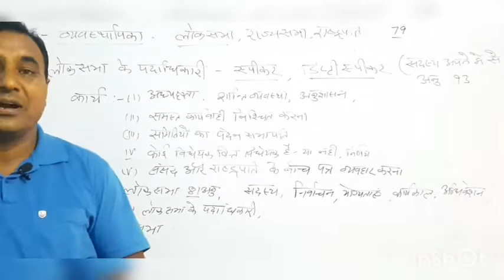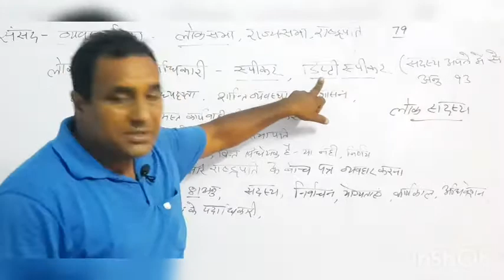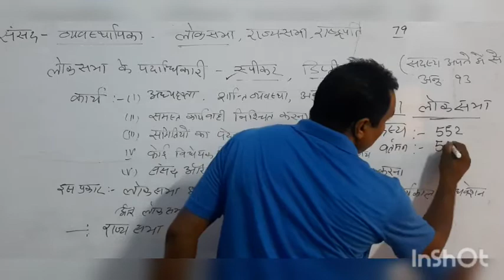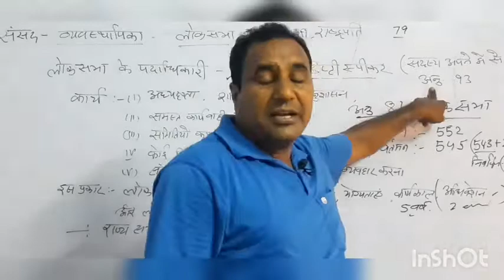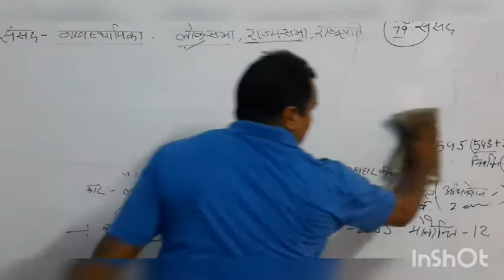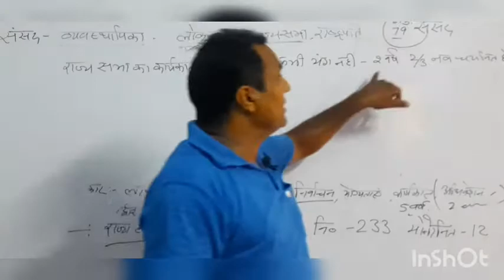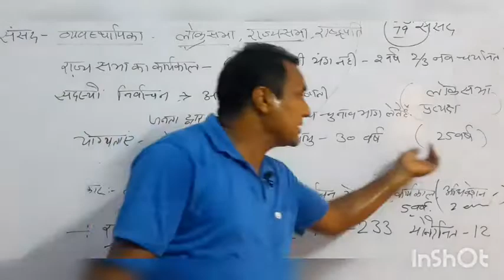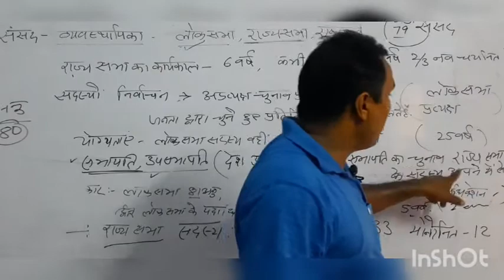Sst chapter 6 (part 2) Class 10th